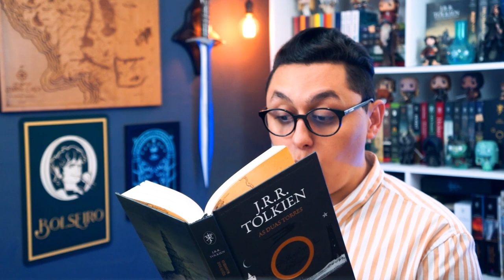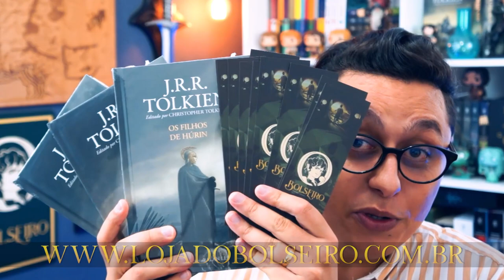LEGOLAS // "Biografia"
Essa é a história do elfo Legolas Verdefolha, o príncipe do Reino da Floresta de Trevamata.